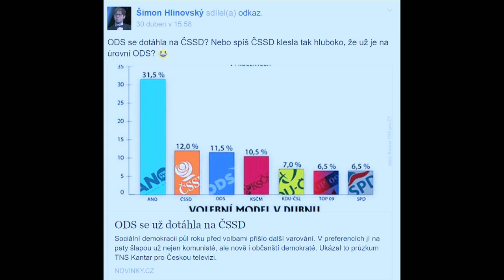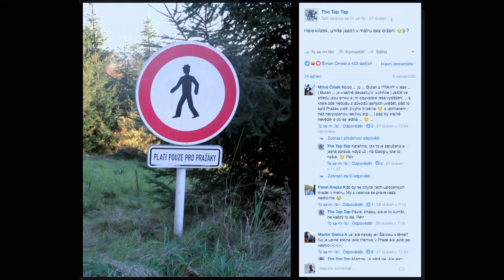Stalo se - Show Jana Krause 3. 5. 2017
Hosté: Zpěvačka a moderátorka Emma Smetana, herec a principál Cirku La Putyka Rostislav Novák ml. a Jan Škraňka, odborník na hmyzí jídlo.